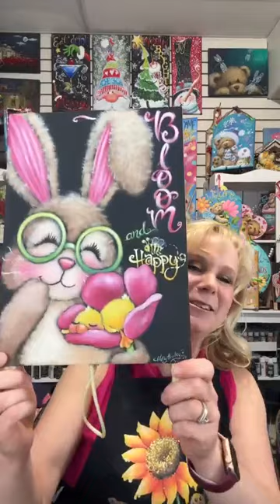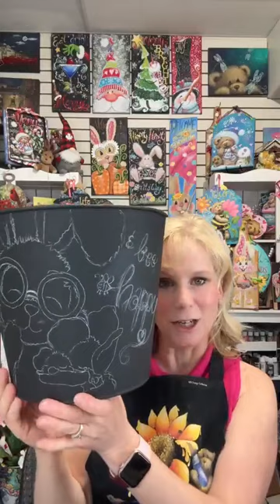Bloom and Be Happy Live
Hi all...this is from a Facebook Live for my project Bloom and Bee Happy.  Paint along with me as I go step by step on how to paint this fun little bunny!